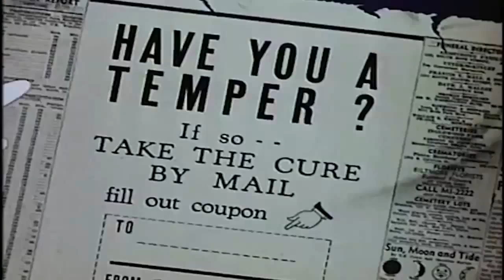DONALD DUCK CARTOONS - DONALD DUCK CARTOON FOR KIDS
This is compilation of Disney classics cartoons, it's has Donald Duck, Chip and Dale ! This version is taken from the Donald Duck and friends cartoon, donald duck & chip and dale, ... The classics cartoon is about donald duck funny and the lives of your people,